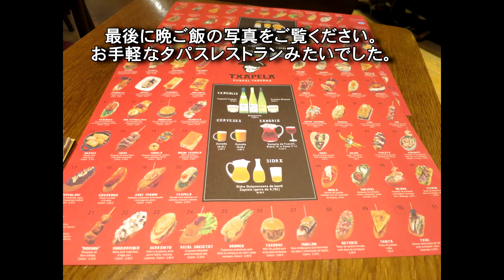バルセロナ旅行記 1日目 Travel at Barcelona:Day1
スペイン・バルセロナとフランス・パリとリヨンに行ってきました。
その時の様子を順次、アップロードしていきます。
　なお、断片的な動画撮影を行いましたので、時折、写真を混ぜての投稿です。また、編集を最小限にした、ほぼ撮って出しの動画になっています。
何卒、ご容赦ください。

　今回は、バルセロナ旅行1日目の様子です。
サグラダファミリア、カサ・ミラ、モンジュイックの丘のお城などを訪ねてきました。浜辺にも行きましたよ。

バルセロナの鉄道　国鉄フランサ駅、地下鉄、フニクラ（ケーブルカー）　Trains in Barcelona